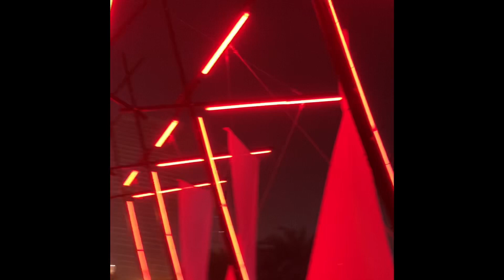Sharjah Light Festival February 2020 | Dubai & UAE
Sharjah Light Festival February 2020, Sharjah, United Arab Emirates.